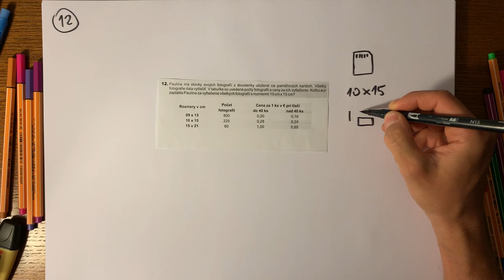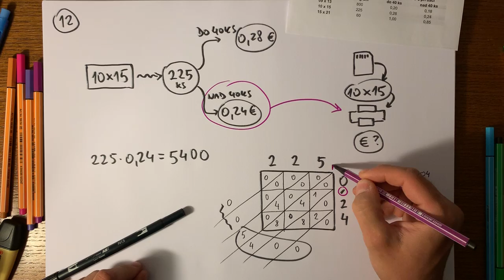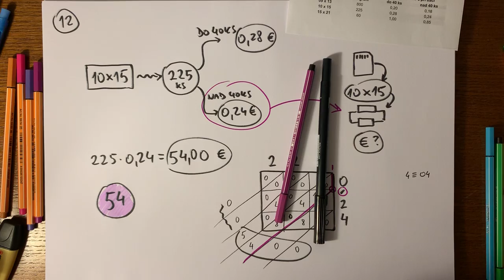Úloha #12, testovanie 9 z matematiky 2019